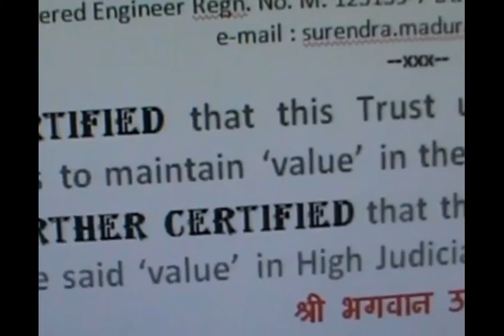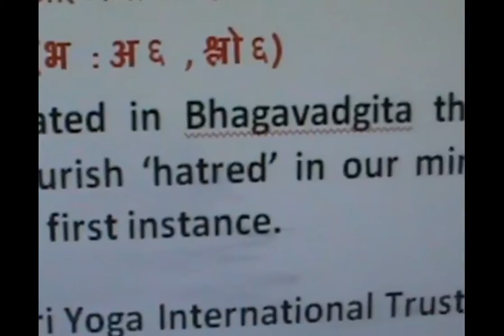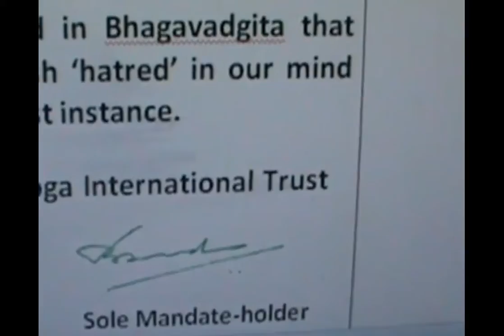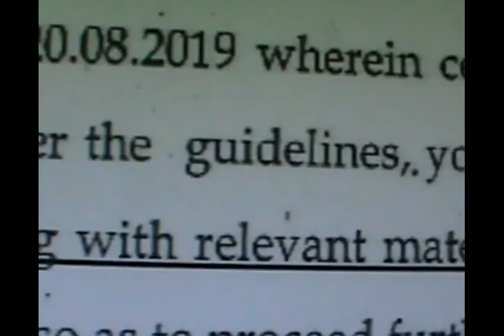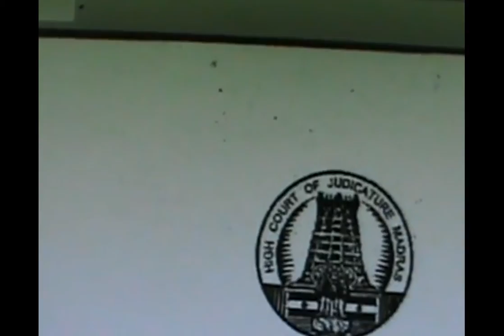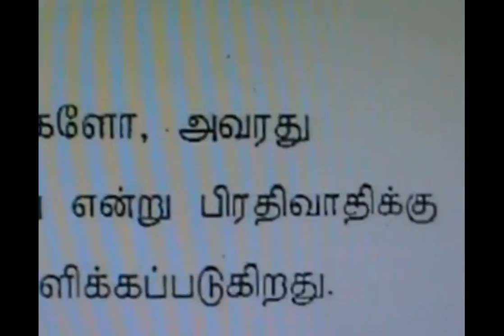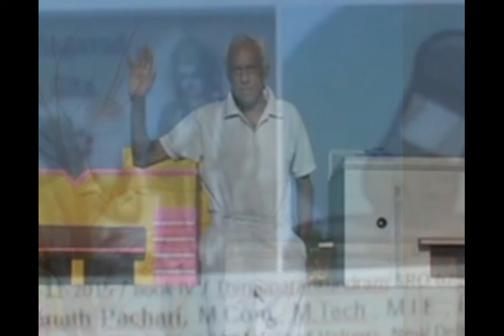திருமங்கலம் நீதிமன்றத்தில் சின்ன மீனை போட்டாதான் லஞ்ச மீனைப்பிடிக்கலாம் OS 30 of 2014